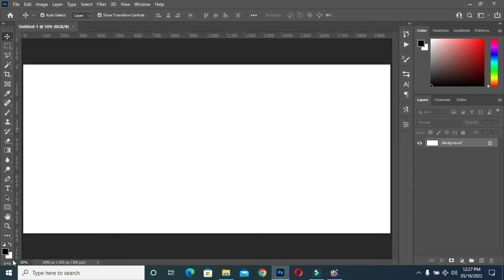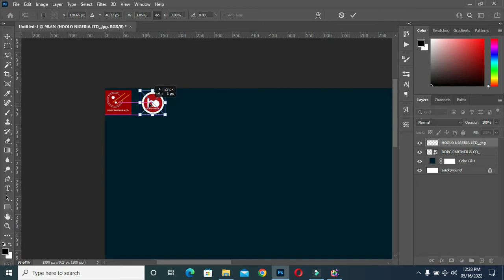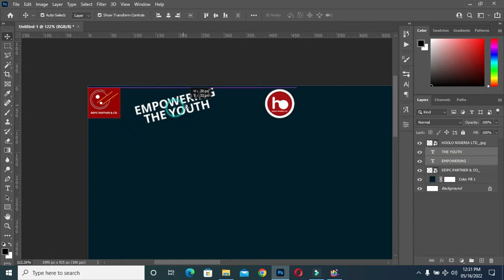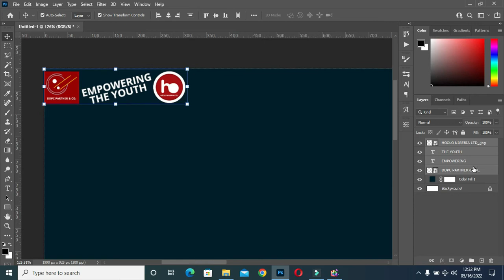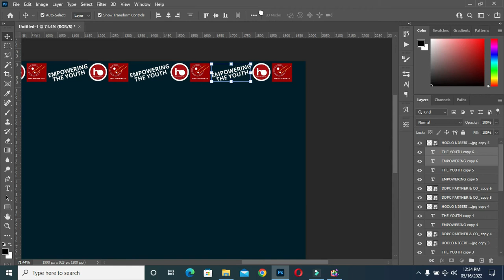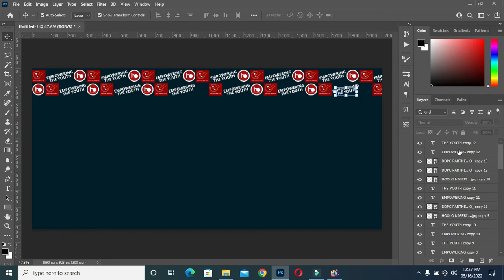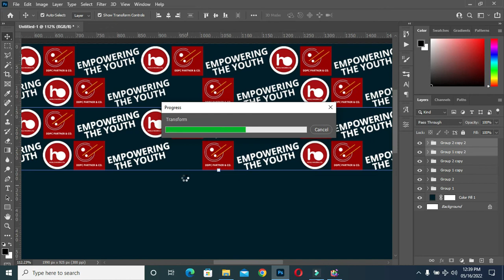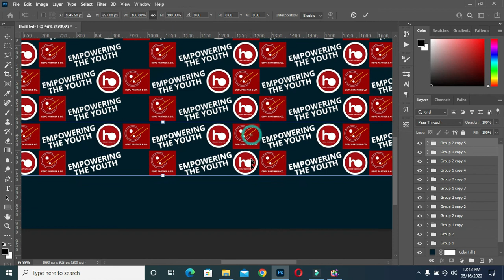Backdrop banner design | Photoshop | Photoshop Tutorial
Hello,
In this tutorial am going to show you step by steps to design a Backdrop Banner in Photoshop cc